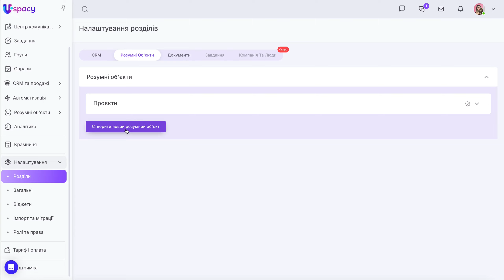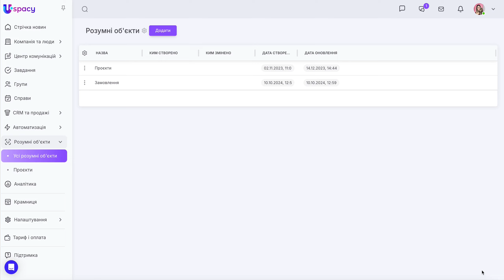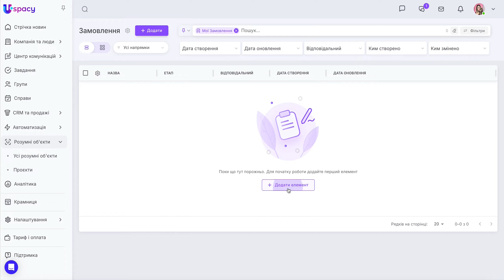Створення Розумного об’єкту власної сутності в CRM Uspacy | Академія Uspacy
Розумні об'єкти — це сутності, які створюються користувачами самостійно та мають певний налаштовуваний набір параметрів. Їх можна використовувати, якщо передвстановлені, тобто стандартні для CRM сутності, не до кінця відповідають специфіці роботи та потребам бізнесу. Як створити власний розумний об’єкт і налаштувати його параметри ми покажемо в цьому відео.

Більше інформації на тему можна знайти в окремій статті нашої Бази знань